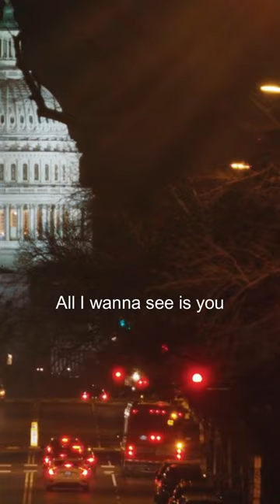Lars Eric Mattsson - Lies (Taster)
From the album "Evolution". A classic neoclassical hard rock song about a famous liar.